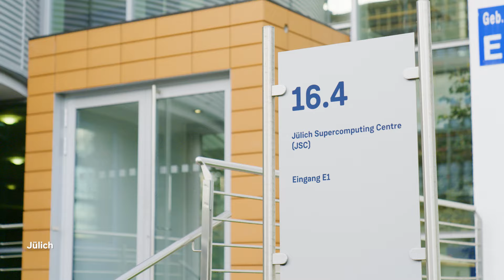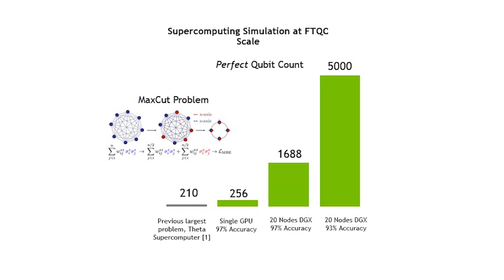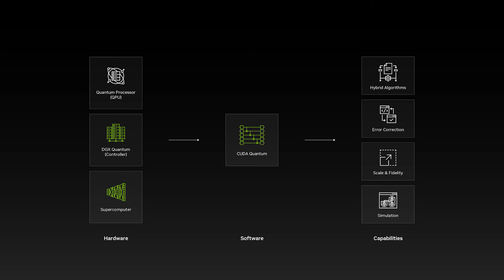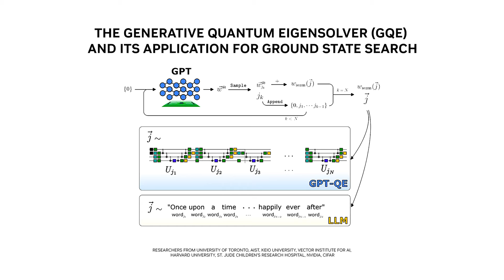Quantum Accelerated Supercomputing: Powering Tomorrow’s Breakthroughs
Explore the cutting-edge world of quantum accelerated supercomputing.

Join quantum computing experts, Dr. Jin-Sung Kim (NVIDIA), Dr. Katie Klymko (NERSC), Dr. Nathan Gemelke (QuEra Computing), and Dr. Yonatan Cohen (Quantum Machines) as they demystify the power of today’s quantum computing technology. From supercomputers to atoms, simulations to error correction, discover the cutting-edge solutions and ecosystem partnerships helping to propel the development of quantum computers, paving the way for unprecedented advancements in science and technology.

To learn more, join us in person or virtually for the NVIDIA GTC 2024 session, Defining the Quantum-Accelerated Supercomputer

00:00 – Introduction
00:20 – Quantum Accelerated Supercomputing Overview
00:28 – Quantum Simulation and Research
1:02 – Scale and Fidelity
1:56 – Error Correction
2:53 – Hybrid Algorithms